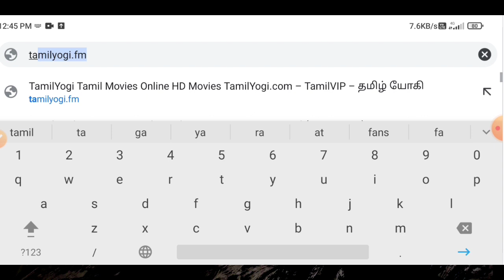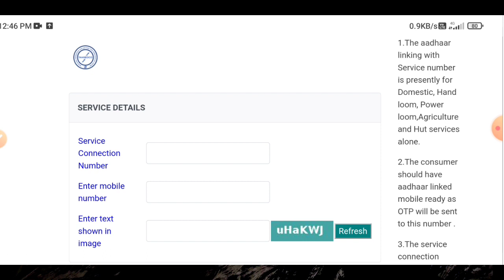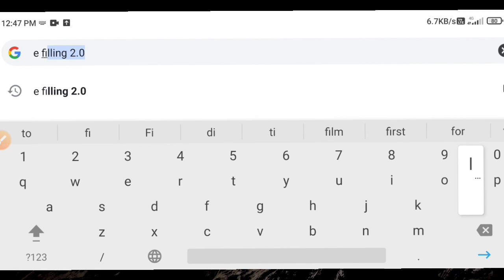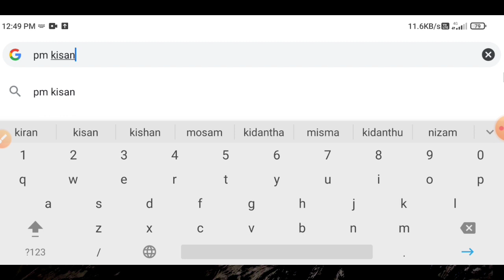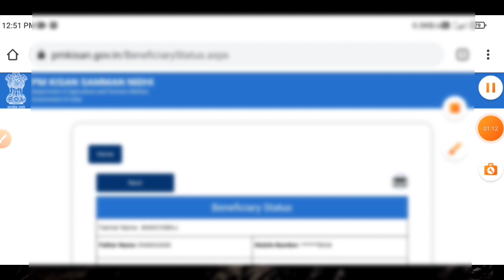eb aadhar link last date in tamil | it returns last date tamilnadu | Tricky world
This video shows details about aadhar eb link last date and it return last date

eb aadhar link last date
eb aadhar link last date in tamil
eb aadhar link last date 2022
eb aadhar link latest news
eb aadhar link tamil latest news
it returns last date in tamil
it returns last date 2022
it returns last date tamilnadu
it returns last date 2022-23
pm kisan latest news
pm kisan latest news in tamilnadu
pm kisan latest news 2022

By
Tricky world